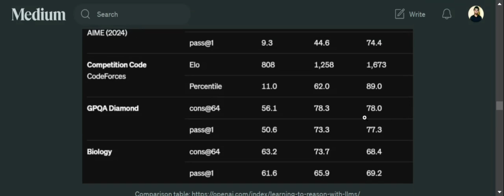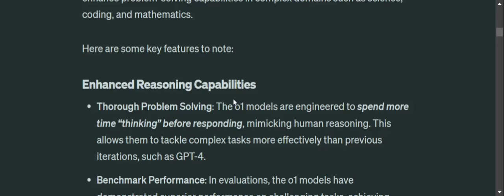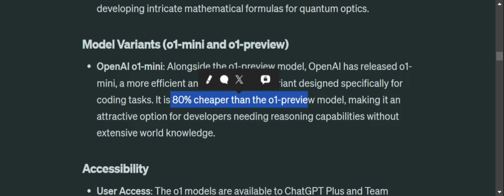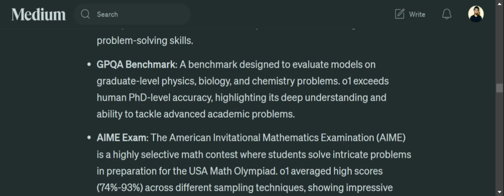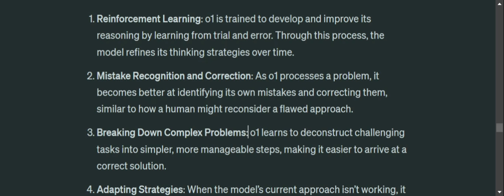OpenAI-o1 detailed review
OpenAI GPT-o1 is out now (project strawberry by OpenAI). This video demonstrates it's features and benchmarks